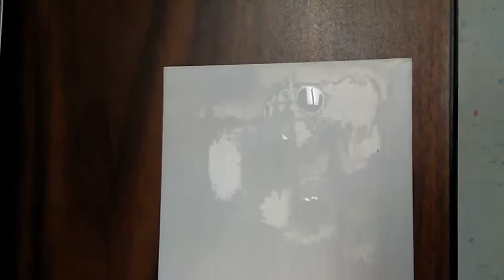Aluminum surface behaving as a paper towel - SIRE Lab (NMSU)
Extreme spreading and wetting (contact angle of zero) of a water droplet on a ultrahydrophilic aluminum surface prepared by researchers in the Surface-thermal-fluid Interaction REsearch Laboratory (SIRE Lab; at the New Mexico State University.